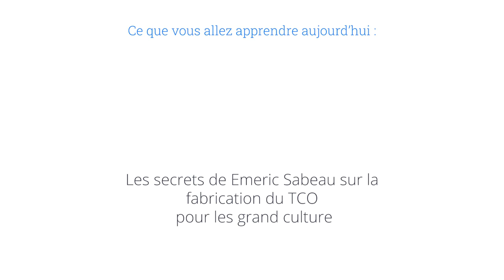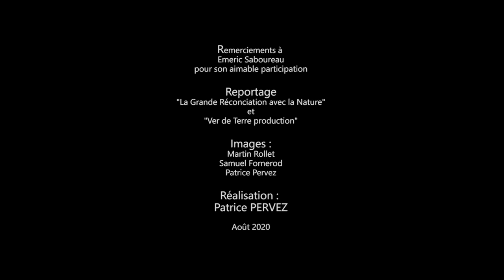THÉ DE COMPOST OXYGÉNÉ SUR CÉRÉALES par Emeric SABOUREAU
Un Thé de Compost Oxygéné (TCO) peut constituer une alternative au fongicide. Émeric Saboureau a mis au point un procédé de fabrication avec une grande rigueur méthodologique. Il donne en détail son procédé de fabrication.